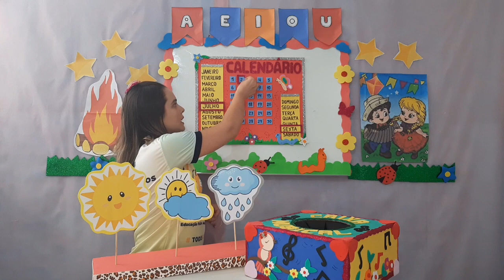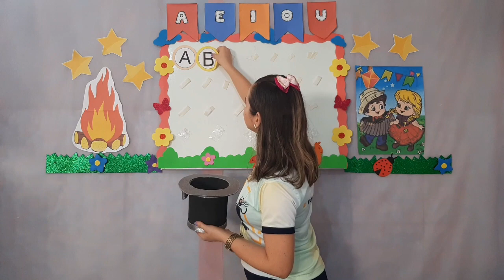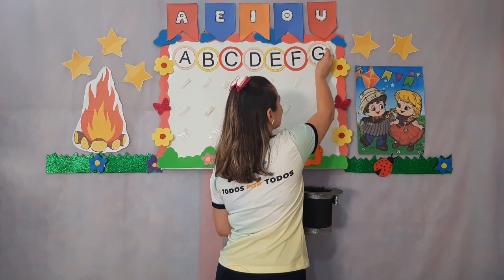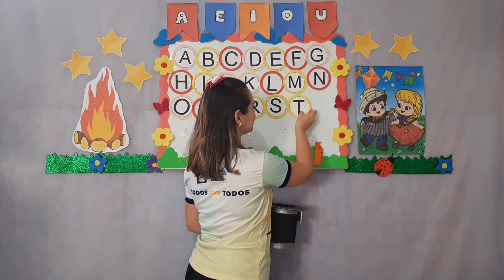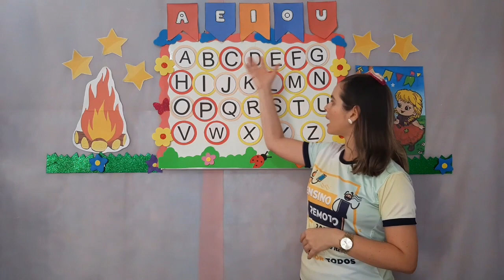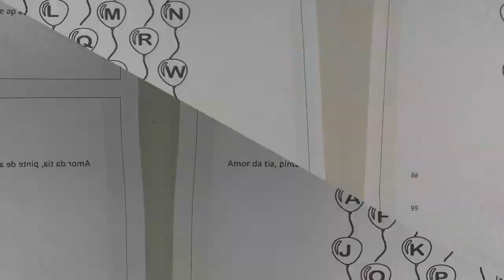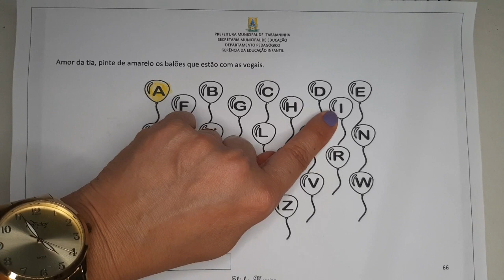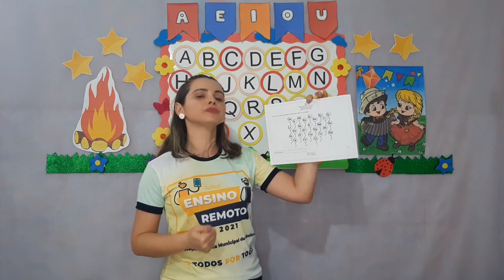Português - Aula 9 - Maternal II - (28/06 à 02/06) - Trabalhando com o Alfabeto.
Português - Trabalhando com o Alfabeto.